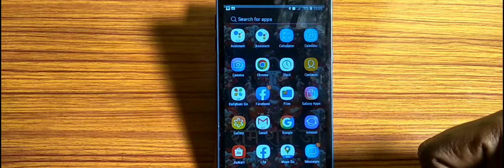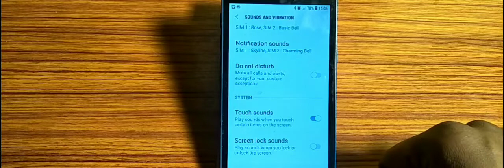how to turn off screen looking sound,screen looking sound mode of Kaise Kare Samsung Galaxy J4